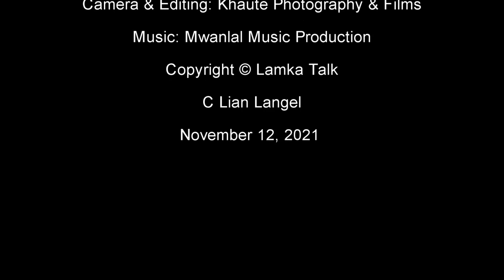Laibu gelhtu minthang Valte Ginkhenpau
Laibu tampi ana gelhta unaupa Valte Ginkhenpau.

Amah Thaikawi Lelpi Editor leng ahi. Dt November 14, 2021 chiang inleng laibu thak Genthei Ka hi Zong In chih hongkhe ding hi. Huailou in aman laibu 10 bang ana bawlkheta hi.